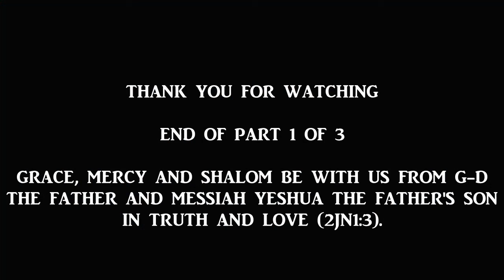L -RD of David/Son of David -1 of 3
Weekly Torah Portion - Vayera - November 2020